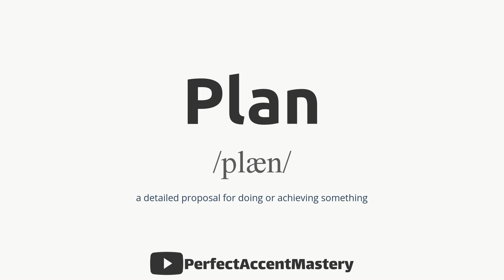How to Pronounce PLAN | IPL | Definition | Perfect Accent Mastery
What You'll Find:

In-Depth Pronunciation Tutorials: Our videos are meticulously crafted to help you master the pronunciation of specific words and sounds. Explore our library of pronunciation guides, including our latest video, "How to Pronounce 'PLAN.'"